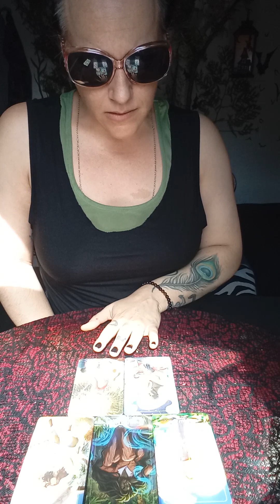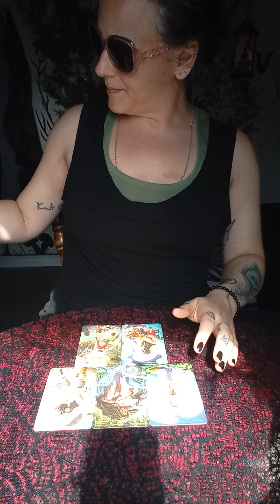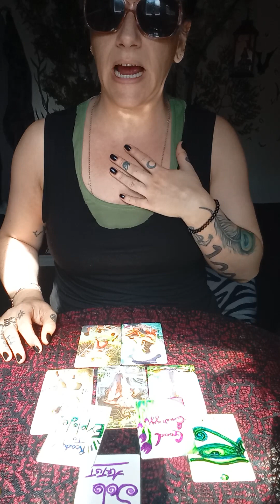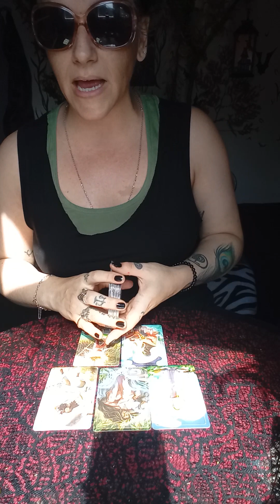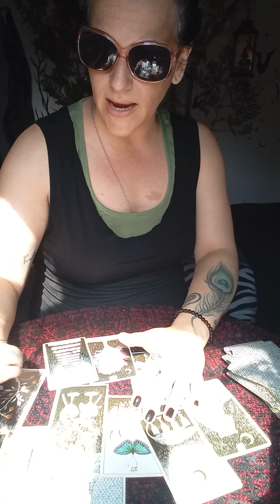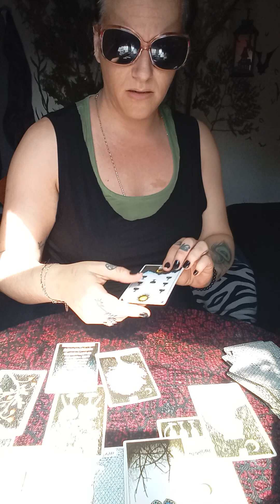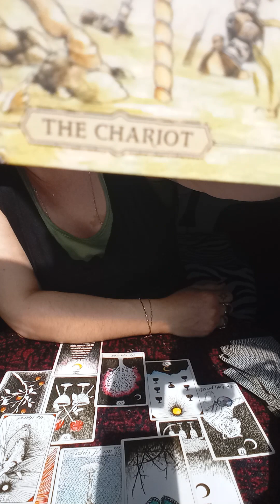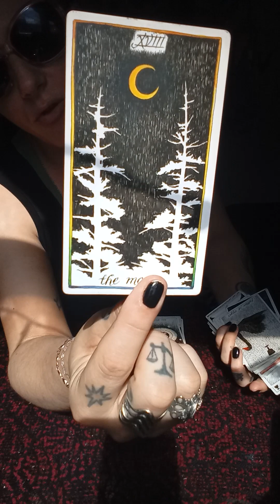Heading Towards The Truth 🗡️ Crystal Ball Scrying with Pisces, Leo and Cancer Energy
Monthly Subscription $4.99
Exclusive Members Only Readings
AD FREE

Thank you for your dedication and support for this channel,Ni hope I continue to help and serve the best I can.

Best of wishes
Whitney Moon